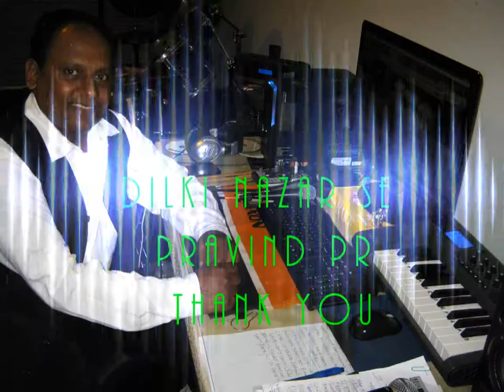DIL KI NAZAR SE--PRAVIND PR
Movie: Anari (1959)
Music Director: Shankar Jaikishan & Hasrat Jaipuri
Lyrics: Hasrat Jaipuri, Shankar Jaikishan & Shailendra
Singer: Lata Mangeshkar & Mukesh

Enjoy this super hit song from the 1959 movie Anari starring Nazir Hussain, Lalita Pawar, Motilal, Shubha Khote, Mukri, Helen, Raj Kapoor and Nutan. This movie was directed by Hrishikesh Mukherjee.